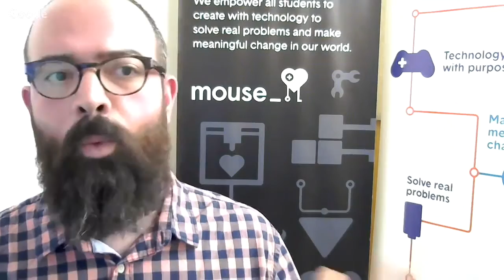Turning Ambitions Into Realities with Marc Lesser (Community Call)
What if students ran your school’s IT department? Or decided they wanted to hold a festival to celebrate young people’s work created with digital media? Marc Lesser and his team at Mouse design programs that empower young people to turn these ambitions into realities. Mouse is a national youth development nonprofit that believes in technology as a force for good. They empower all students to create with technology to solve real problems and make meaningful change in our world. They are committed to creating more diversity in STEM and opening opportunities for students from underserved communities across the country. Join us for this very special littleBits Community Call to hear Marc discuss how to spot the most important kinds of making in schools and afterschool programs, stuff you can do as a parent to support your maker kids if you're not a maker, program design that supports positive youth development, and more. Serious fun is promised.